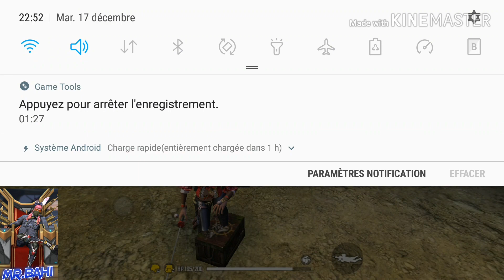مكان تواجد الكنز الثامن عشر 18 فري فاير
اكتسف مكان تواجد كنز القراصنة الثامن عشر 18
 الرتبة ١٨ بالخريطة وطريقة الحصول عليه بكل سهولة
: تسريب مكان كنز القراصنة اليوم ثمانية عشر١٨ سهل
فري فاير - FREE FIRE .
حسب الحدث الذي تنضمته غارينا في حدث كنز القراصنة لهذا الشهر.
تعرف على مكان الكنز ١٨ فري فاير في الخريطة الصحيحة. . . . . .
 أين مكان الكنز فري فاير 2019.
فري فاير الكنز ثمانية عشر ١٨
- فري فاير مكان الكنز ثماني عشرة 18
اين تجد صندوق الكنز القراصنة به الفاير باس مجانا
الكنز ثمنطاش 18
فري فاير مكان الكنز الثامن عشر
فري فاير اليوم ثمانية عشر للكنز
الكنز ثمان عشر  free fire
الكنز 18 free fire
الكنز الكنز ١٨  free fire

18to tesoro en free fire
tesoro número 18 free fire
ن 18 السري.
كنز اليوم العاشر 18
 كنز فري فاير
 الكنز رقم عشرة 18
 حدث كنز القراصنة فري فاير كنز القراصنة اليوم 18
كنز اليوم القراصنة
كنز القراصنة فري فاير
مكان تواجد كنز القراصنة ثمان عشر 18
 بالخريطة وطريقة الحصول عليه بكل سهولة حسب الحدث الذي نضمته غارينا في حدث كنز القراصنة لهذا الشهر. تعرف على مكان الكنز ثماني عشر 18 فري فاير في الخريطة الصحيحة.
حدث كنز القراصنة فري فاير - ،
كيف تجد كنز فري فاير 18 خمس عشر ١٨ خمس عشر بكل سهولة.
مكان الكنز 18
 free fire,
 تسريبات جديد الكنز في اليوم العاشر اليوم 18
 الكنز 18 في اليوم 18
الكنز 18 في اليوم الثامن عشر
 الكنز ثمانية عشر
 الكنز 18 في اليوم 18 أين الكنز ١٨
 اين الكنز ١٨ صندوق الكنز
صندوق القراصنة
حدث صندوق القراصنة كنز القراصنة اليوم ١٨ كنز اليوم 18 القراصنة
مكان كنز فري فاير
 القراصنة اليوم 18 خمس عشرة
 فري فاير كنز فري فاير القراصنة 18 الرابع رقم ثمانية عشر
 مكان الكنز 18
فري فاير ١٨
treasor 18
 free fire tresor 18 free fire
 free fire tresor18
trésor 18 free fire
 trésor de pirate 18 free fire
  صندوق الكنز فري فاير ثمانية عشر هنا
خريطة الكنز فري فاير الكنز الثامنة عشر
 فري فاير صندوق الكنز الثامن عشر 18
 فري فاير كنز فري فاير اليوم ثمان عشر 18

Treasure number 18 free fire
Tresor n18 free fire
Tresor 18 free fire
Treasure n18 free fire
 treasure 18 free fire
 treasure 18 in free fire
free fire Treasure 18
 الكنز 18
فاليوم 18
الكنز فاليوم ثمان عشر
  الكنز ثمنطاش
 الكنز 18 فاليوم 18
 الكنز ١٨ فاليوم ١٨
أين الكنز 18
 اين الكنز 18
صندوق الكنز
صندوق القراصنة
 حدث صندوق القراصنة كنز القراصنة اليوم
 كنز اليوم القراصنة
مكان كنز، القراصنة
اليوم 18 الثامن عشر  فري فاير
اليوم ثمانية عشر للكنز
اليوم الثامن عشر  ١٨ 18
كنز ١٨ فري فاير
كنز١٨
كنز18
صندوق ١٨ فري فاير
صندوق 18 فري فاير
صندوق١٨
صندوق18
صندوق١٨فري فاير
صندوق18فري فاير
Free fire pirate treasure n18
السكن الجديد
السكين الجديد
السكن الجديد فري فاير
السكين الجديد فري فاير